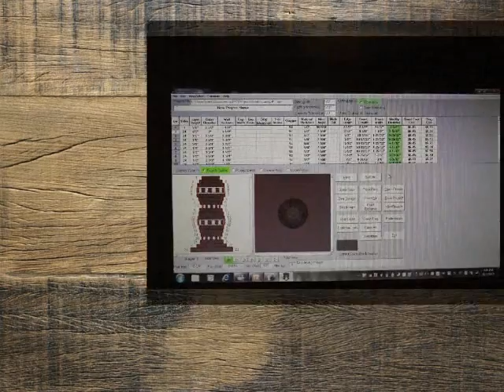Woodturning A Segmented Lamp.wmv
A segmented lamp made from walnut and maple. This lamp contains a solid base and top with 21 segmented rings. A total of 506 pieces.